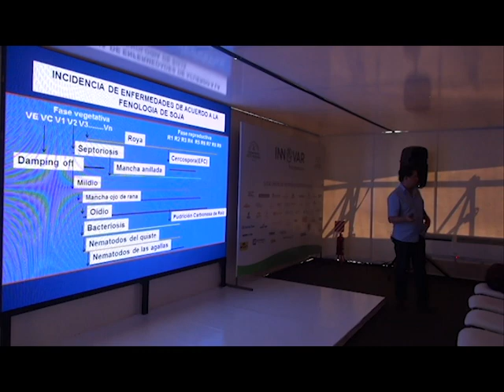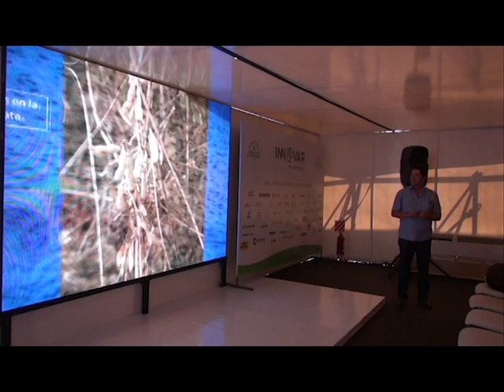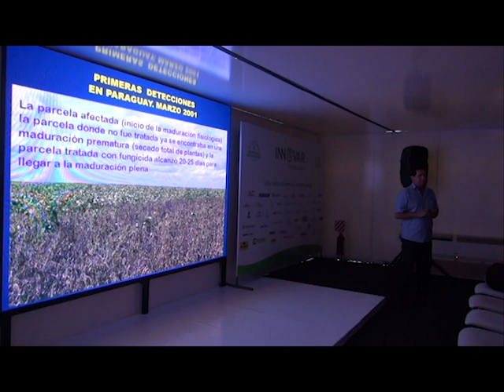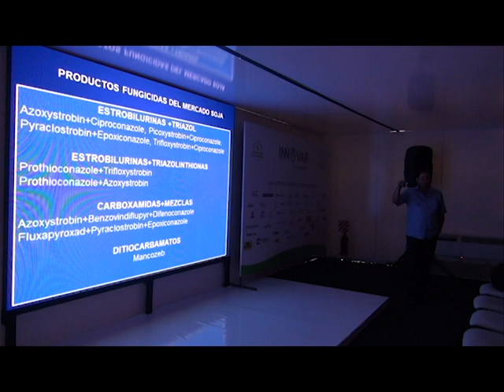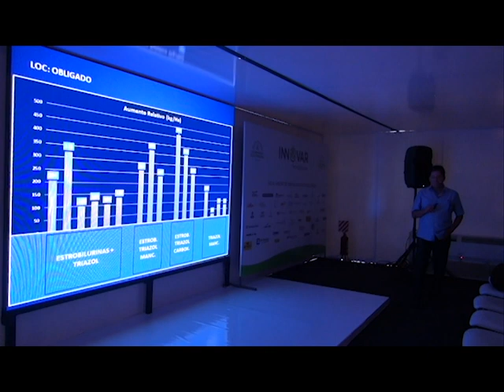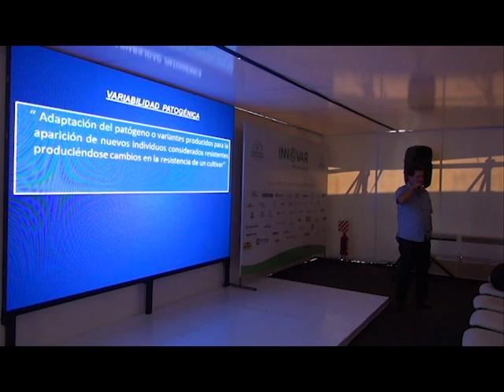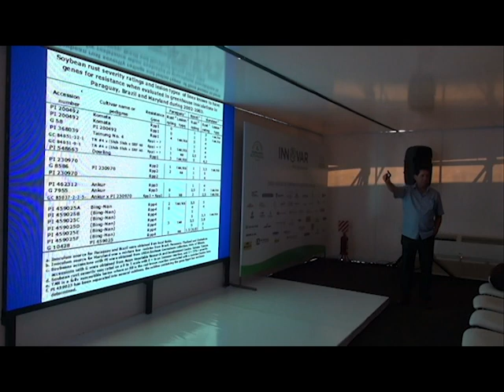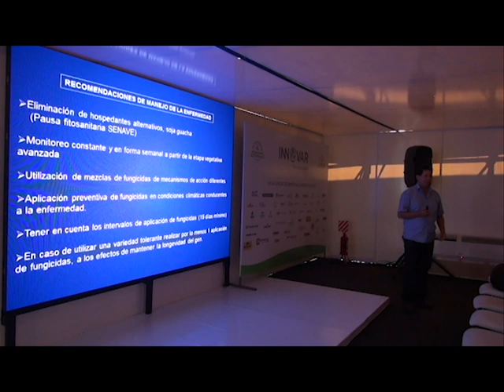Charla de SENAVE en INNOVAR 2017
Charla Realizada por SENAVE.
Realizado en Feria Innovar 2023, Colonia Yguazú, Alto Paraná, Paraguay